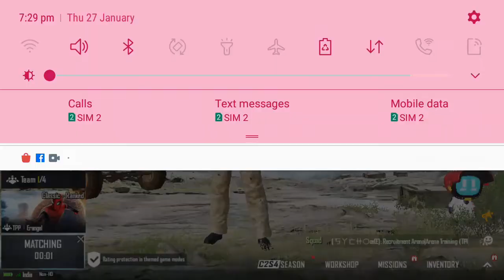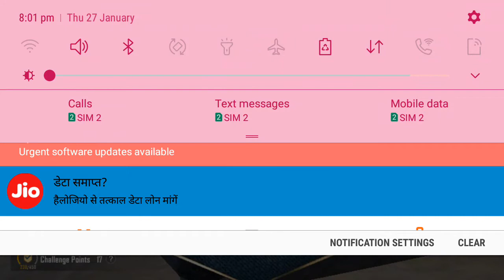28 January 2022